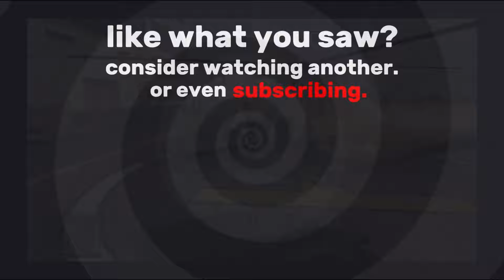KILLING LOTS OF CREATURES [ ULTRAKILL ]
entertaining game, I love killing the stupid little goblins.

thanks to my friend and fartbike for persuading me to play this awesome game

music
- Take Care (ultrakill)
- Midnight, the Stars and You
- Do Robots Dream of Eternal

game - ultrakill on steam